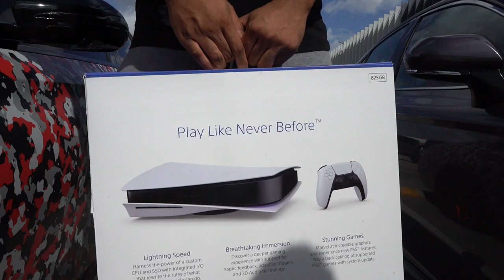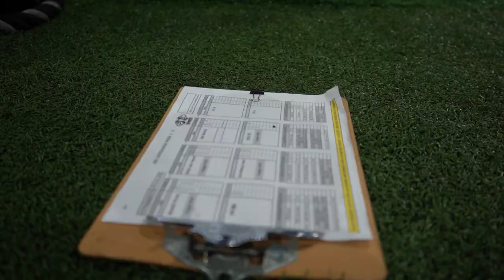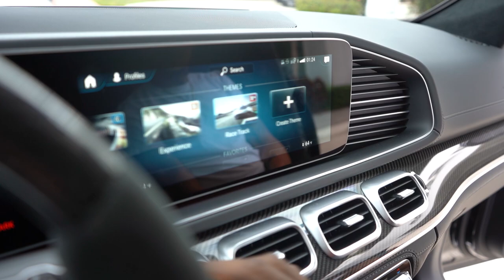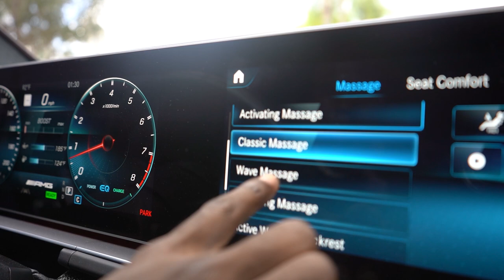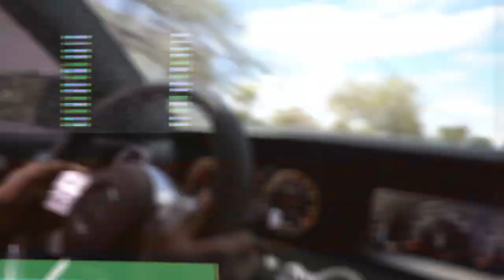He Got KNOCKED OUT!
This is my very first episode, and the first time my viewers get to know Jakeem The Dream Grant off the field, and into my personal-everyday life.